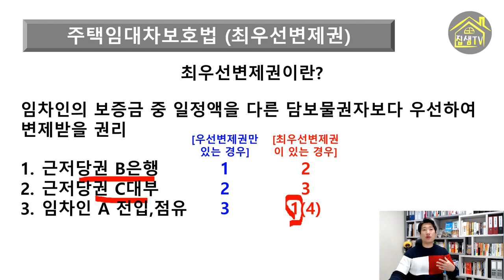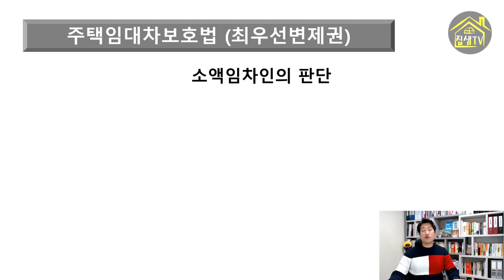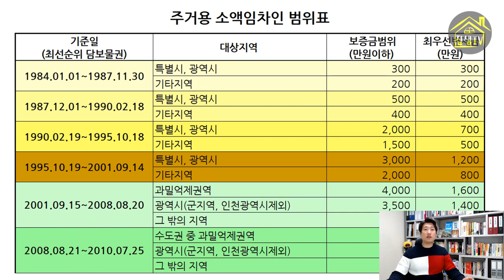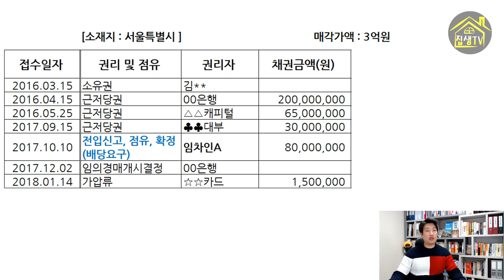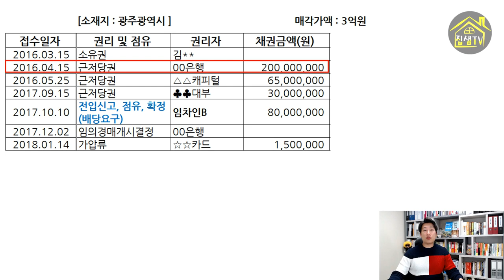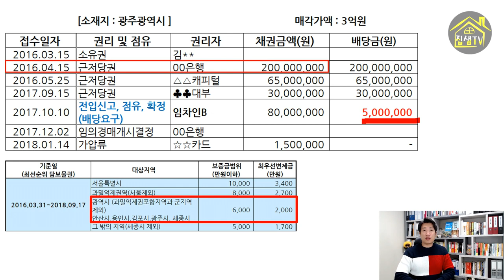전세보증금을 지켜주는 소액임차인 최우선변제권 원리와 권리분석사례 집샘tv 의 부동산경매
주택임대차보호법에서 보증금이 일정금액 이하인 임차인에게는 최우선변제권이라는 권리를 통해 선순위 담보물권자보다 먼저 일정금액을 배당받을 수 있도록 해줍니다.
경매투자에 관심이 없더라도 세입자의 입장에서 반드시 알아야 하는 소액임차인의 최우선변제권에 대해 알려드리겠습니다.